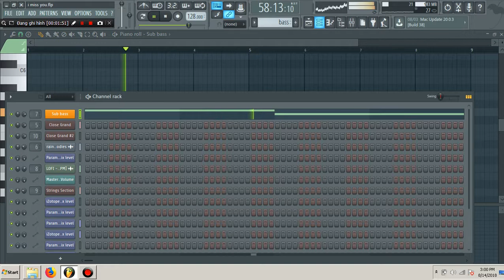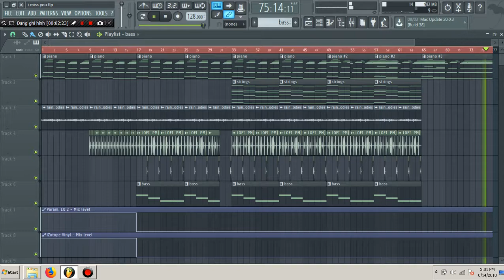The lonely rain keeps on falling [FLP]